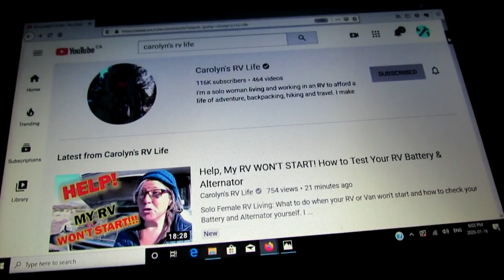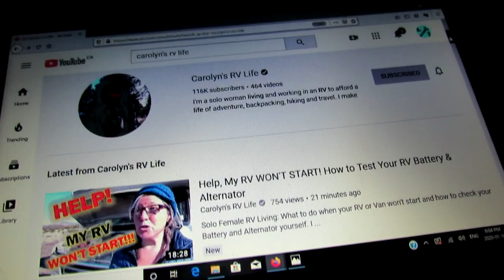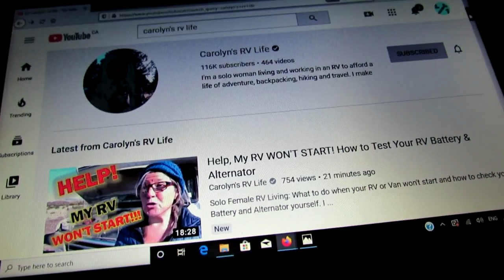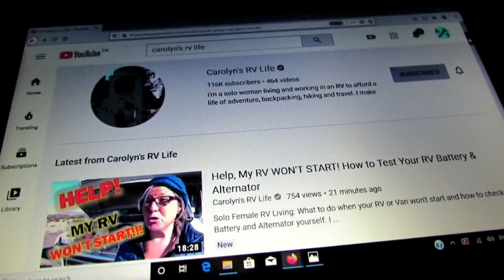Help! Carolyn's RV Life Needs $150,000 a Year From You!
Help, Carolyn's RV Life as a solo female RV person needs $150,000 a year from you to ensure she remains "independent" from YouTube and things like working for a living, so that she can travel. I know that most of you are living on $150,000 a year or more, so I hope you can send her money to keep her Patreon account happy! (insert sarcasm here!)

What is up with this?  Most people live on around $40-80K a year and they don't expect others to pay for their full time RV life. But I guess I am silly to ask these questions, eh? (see that Canadian in me, eh??!) LOL.

Pride comes before the fall, they say. But what do I know??

Does Carolyn's solo female RV life on the road deserve at least $150,000 a year?? I dunno.